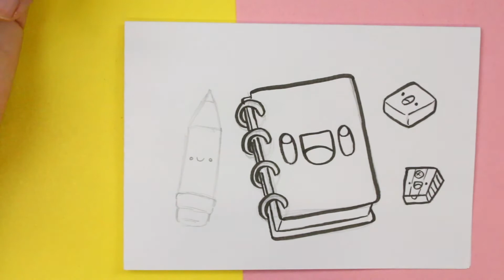COME DISEGNARE MATERIALE SCOLASTICO KAWAII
Come disegnare una Kawaii materiale scolastico, oggi è l'argomento del nostro video.

In questo video scopri come disegnare un kawaii materiale scolastico, devi solo seguire passo dopo passo il disegno. In questo video vedrai che disegnare kawaii è semplice, facile e soprattutto divertente.